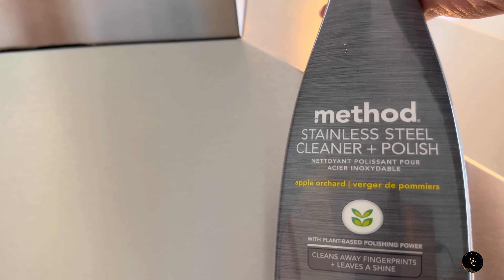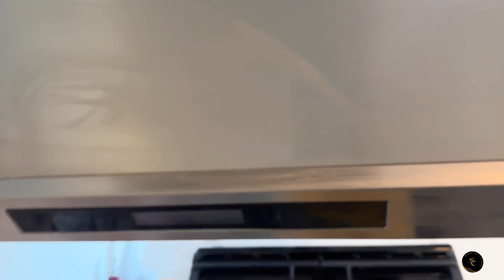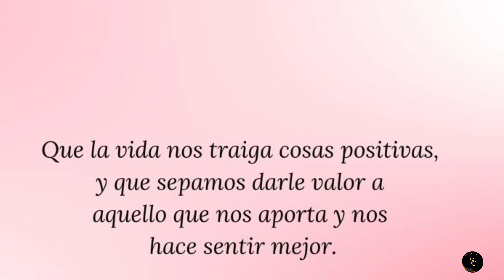Limpieza de mi COCINA🧽 // CAMBIOS en mi SALA comedor🪑 //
Buenas tardes amigos espero que estén teniendo un lindo y bendecido inicio de semana. Hoy les comparto la limpieza de mi cocina y unos pequeños cambios que le hice a mi sala comedor. Esperando que sea de su agrado. Bendiciones🙏🏻❤️